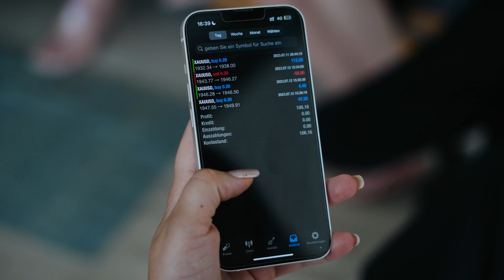Mauritius Full Aftermovie